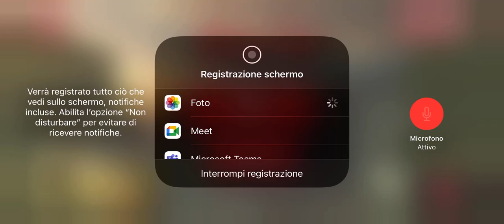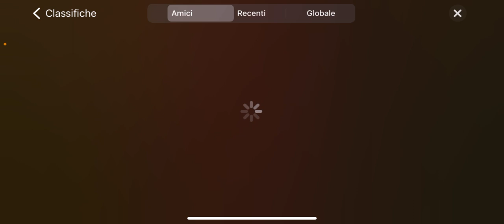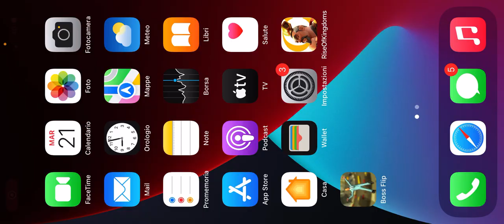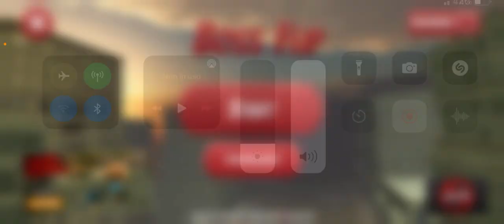Provo un gioco brutto